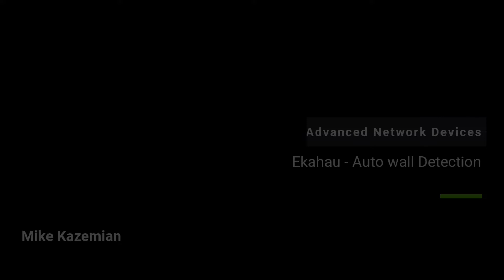Ekahau Auto Wall Detection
In this video we will demonstrate how to use the Ekahau Auto Wall Detection feature in the absence of Autocad project file, to reduce the task of defining attenuation values in other file formats for a floor plan.